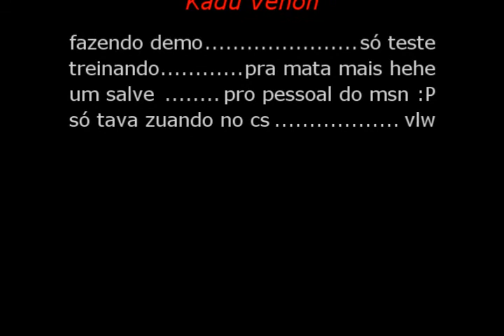KV - Zuando no Counter Strike!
antes de fazer criticas nos comentários leia aqui clicando em (Mais Informações)

essa demo que eu fiz, só fiz pra zoar mesmo...
mostrar para amigos...
eu sei sou noob, mais fazer o que hehehe.
abraços